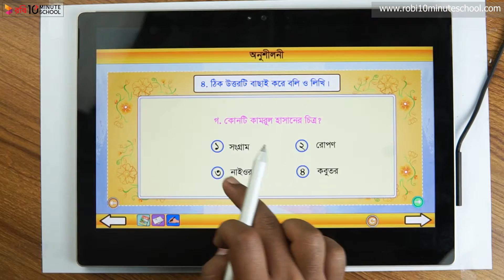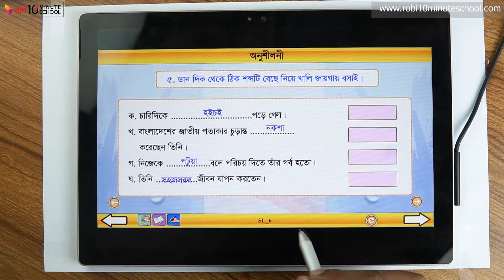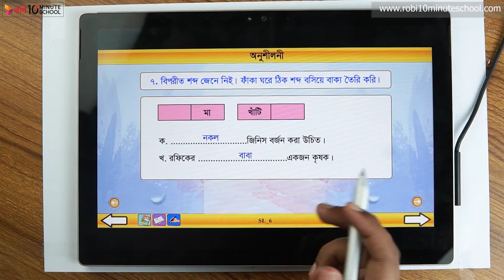১৬.০৮. অধ্যায় ১৬ : একজন পটুয়ার কথা- অনুশীলনী (পার্ট ০৩) [Class 3]